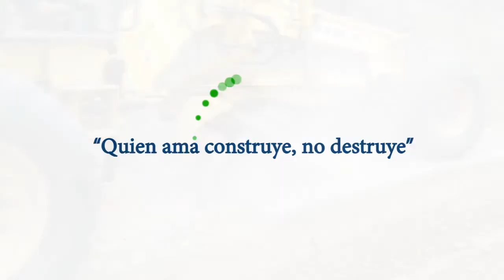Trabajamos en el resanteo de vías de la parroquia El Tambo